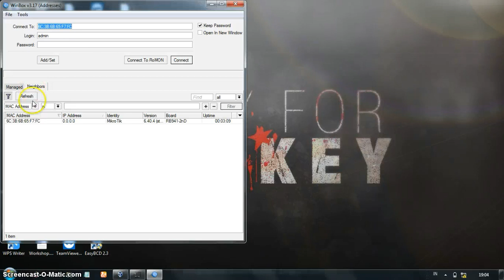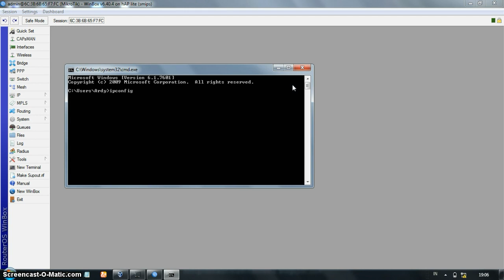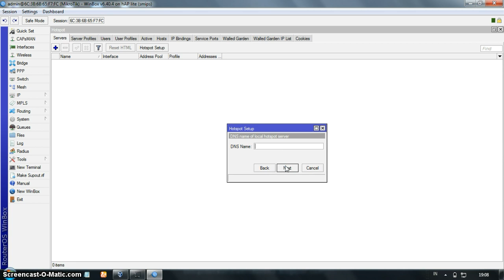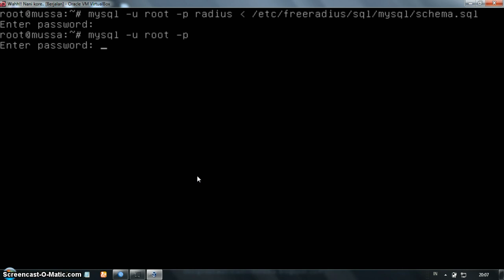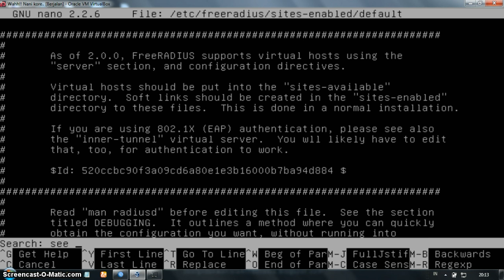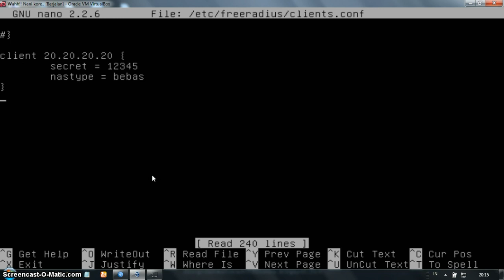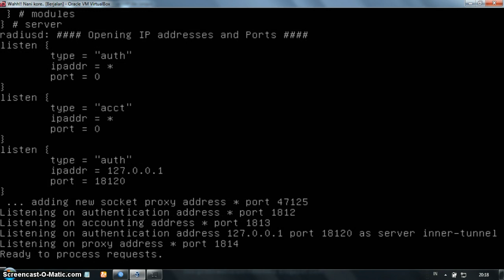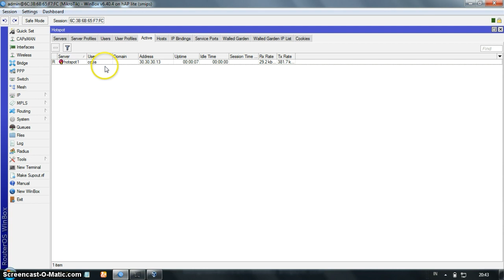Freeradius+Mikrotik+Mysql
skip ke menit 4:00 jika sudah tau cara konfigurasi di mikrotiknya,

Video ini ada lanjutan dari video saya sebelumnya yaitu "Freeradius dengan Mikrotik"

Tujuan dengan ditambahkan aplikasi database(Mysql) ini adalah untuk memindahkan data user yang tadinya dari freeradius yang ada di /etc/freeradius/users sekarang data user tersebut ada di database Mysql